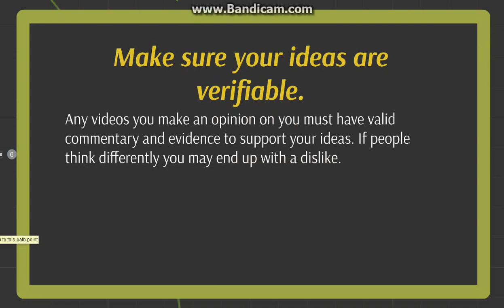How to prevent dislikes on your videos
Hate dislikes why don"t ya prevent them.